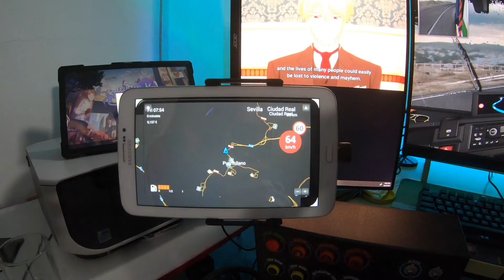Apex Vlog 24/05/2021 - PKPD Awal di Kuantan!